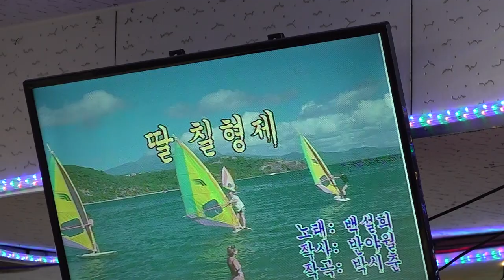가수 회장 장옥주 딸칠형제 우리예술단정기공연 장소:낙원회관 일시:2019 3.3[토 일 요일]